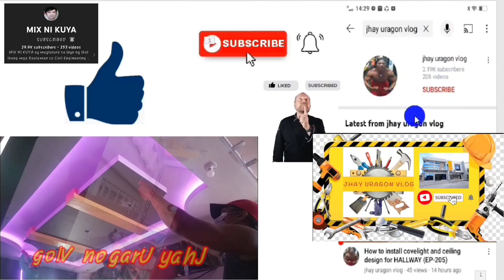Part-15 Unang palipad ng DRONE sa project. Update Hacienda del sol Tanauan Batangas (EP-306)